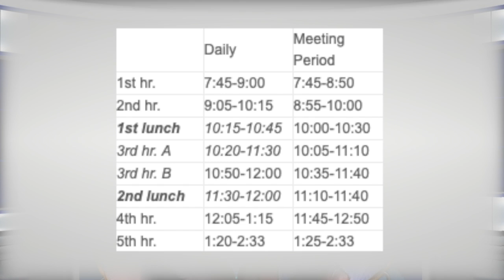1-14-2020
This video is about Announcments